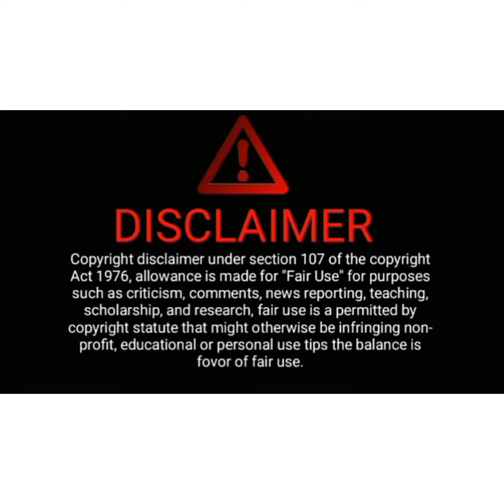Jalpaiguri Twin Tower | Kedarnath Kali Puja EP-47 @greenaquaticpassion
Jalpaiguri Twin Tower | Kedarnath Kali Puja ‎@GreenAquatic Passion